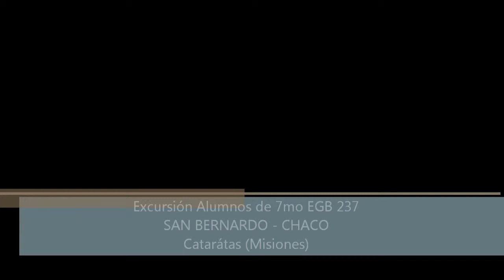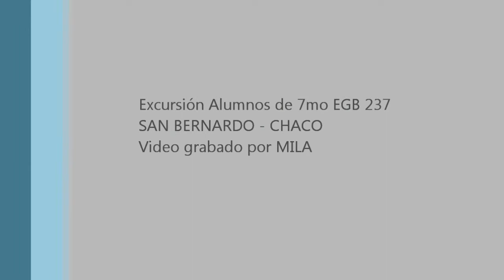Cataratas del Iguazú (Misiones por Mila Iwañsky)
VIDEO FILMADO POR MILA
Viaje de Egresados a Misiones, Noviembre 2013
Alumnos de 7mo grado de la Escuela N°237
MIGUEL DE AZCUÉNAGA
SAN BERNARDO CHACO / ARGENTINA